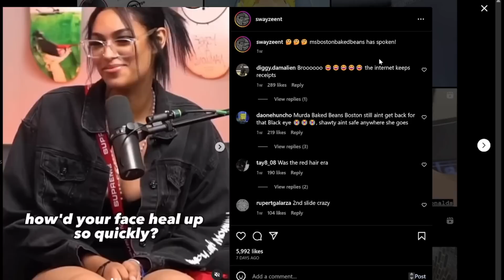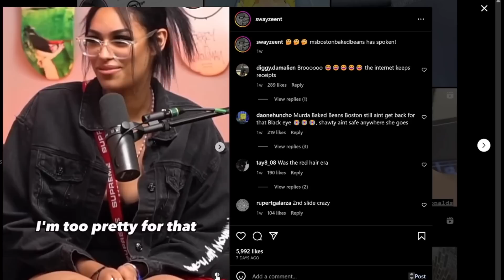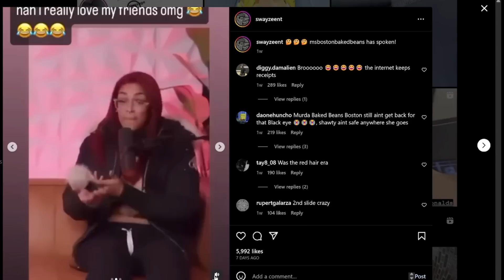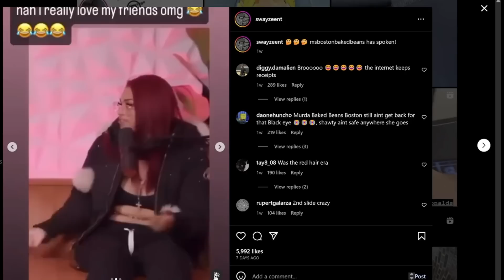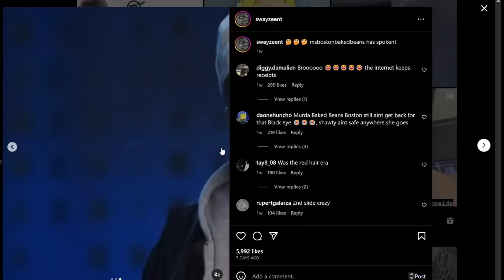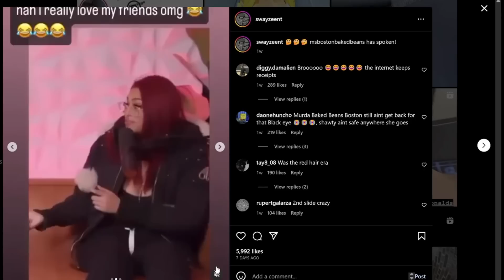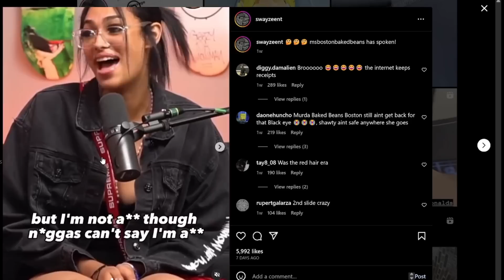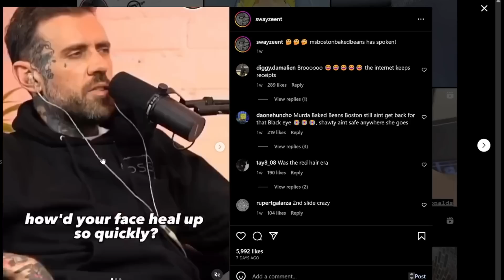MurdaB Turns Her Life Around After Brutal Beating In Miami!😳😳(Quickie#256)